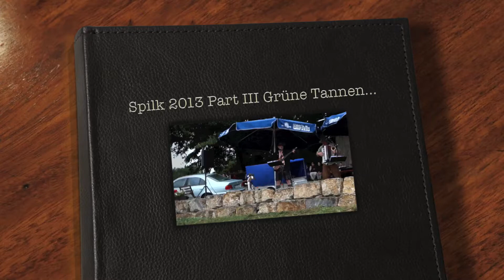Spilk 2013 Part III: Grüne Tannen, bunte Lärchen....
Spilk 2013 Part III